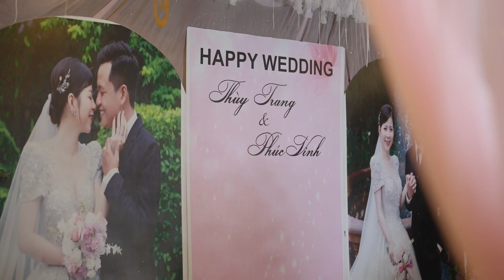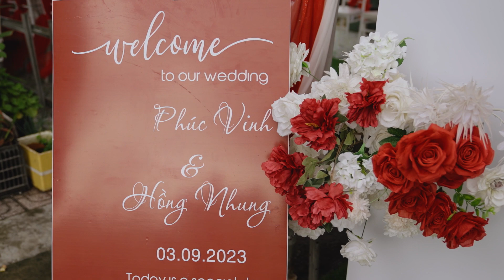Phóng sự Phúc Vinh & Hồng Nhung 03.09.2023